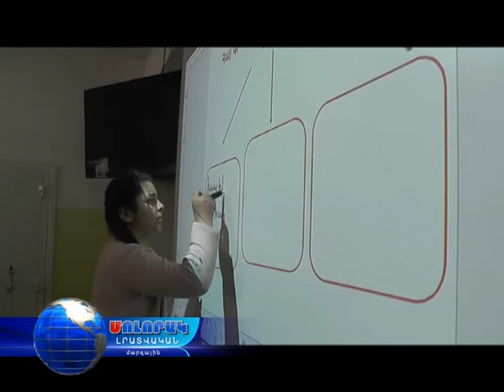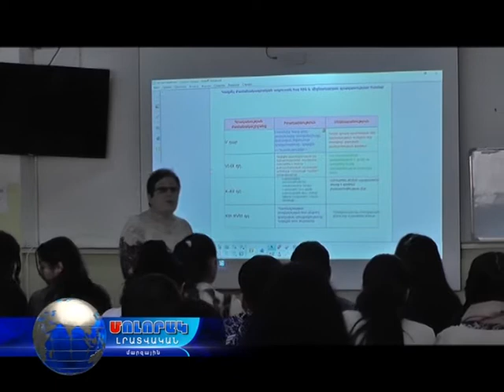Վանաձորի 19-րդ դպրոցի ուսուցիչները վերապատրաստվել են ու փորձը փոխանցել տեղի գործընկերներին...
Վանաձարի 19-րդ դպրոցը պարբերաբար իրականացնում է հեռահար դաս Հայաստանի տարբեր դպրոցների հետ: Այս անգամ 19-րդ և 22-րդ դպրոցների 9-րդ դասարանի աշակերտները հեռահար դաս անցկացրեցին  Քարաձորի հիմնական դպրոցի աշակերտների հետ: